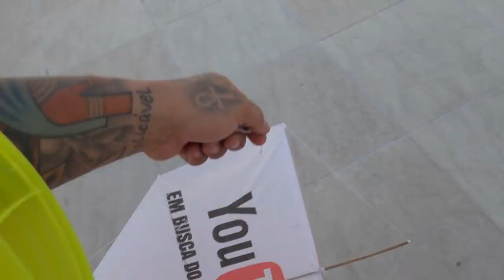ELAS NA LAJE DA MANSÃO MAROMBA